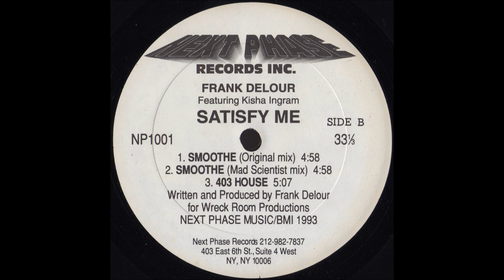Frank Delour - 403 House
(1993) Next Phase Records Inc. – NP1001